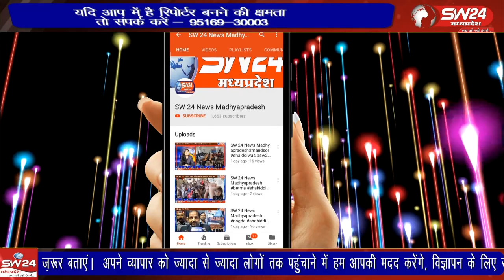सेंगावा नगर खेड़ापति सिद्धेश्वर हनुमान मंदिर मे संत श्री सीताराम बाबा के सानिध्य में सामुहिक संगीतमय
आयोध्या में भगवान श्रीराम जी की प्राण प्रतिष्ठा महोत्सव के उपलक्ष्य में सेंगावा नगर के खेड़ापति सिद्धेश्वर हनुमान मंदिर मे संत श्री सीताराम बाबा के सानिध्य में सामुहिक संगीतमय हनुमान चालीसा पाठ छप्पन भोग महाप्रसादी व महाआरती की गई।
सेगांव से जितेन्द्र अग्रवाल की रिपोर्ट।